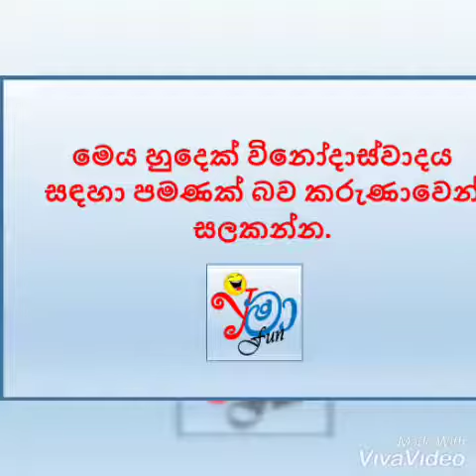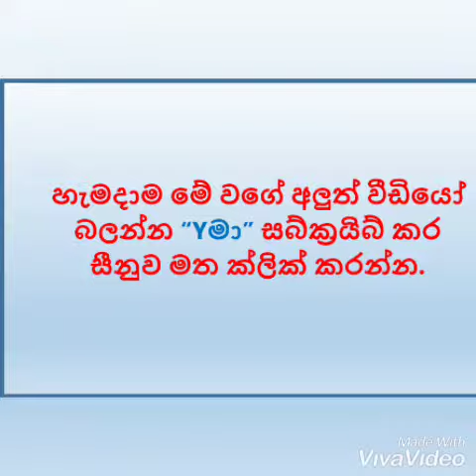Lankan Girls Hot tIK tOK video - 02